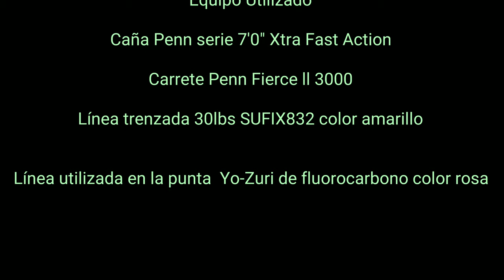Pesca en Cockroach Bay Red Drum y Sheepshead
Sí les gustan mis vídeos apoyénme compartiendo,dando like y suscribiéndose a mi canal de YouTube!Ustedes son los que hacen posible estos videos y mientras más crezca el canal más oportunidades tengo de seguir haciendo estos vídeos!Saludos!!!

Equipo Utilizado

Caña Penn serie 7'0" Xtra Fast Action

Carrete Penn Fierce ll 3000

Línea trenzada 30lbs SUFIX832 color amarillo

Línea utilizada en la punta  Yo-Zuri de fluorocarbono color rosa